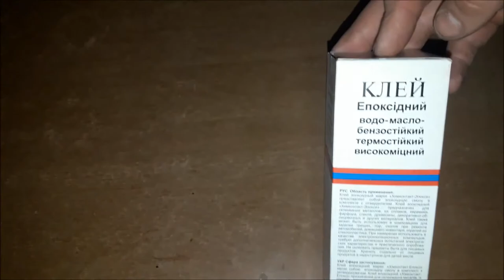Оскар в мастерскую | Oscar in the workshop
Здесь собраны все мои идеи и проэкты.